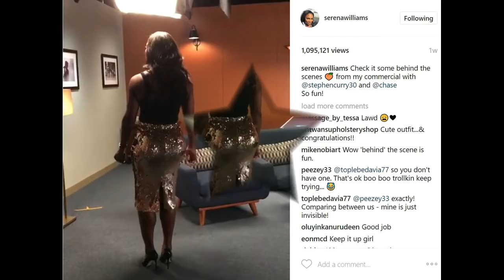Serena Williams behind the scenes of Chase commercial video footage shows Tennis Star has an APPLE!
Serena Williams behind the scenes of Chase commercial video footage proves the Tennis Star has an Ample Apple that was made for skirts!